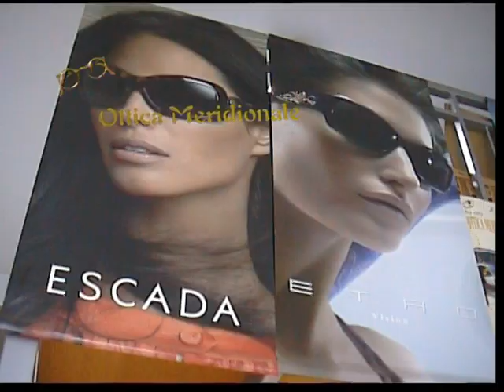OTTICA MERIDIONALE BAGNOLI NAPOLI